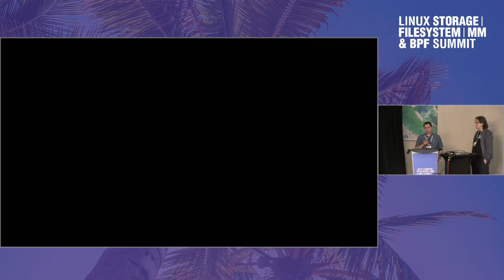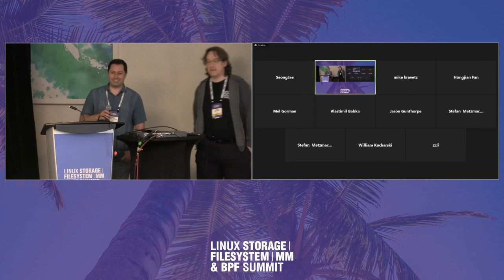SPF - Michel Lespinasse, Suren Baghdasaryan